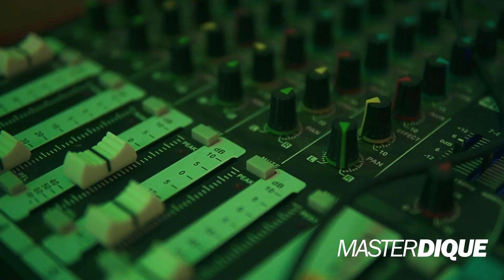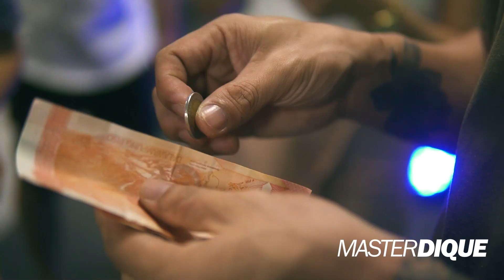Year End Party 2022 | MSTRDQ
Year End Party 2022 | MSTRDQ POV
No Fancy Edits, Just Raw and Pure Memories.

Jesse Francia | Photography x Fossil studios x LDE Style Event Management x Eras Arapol x Carlo Ellaga